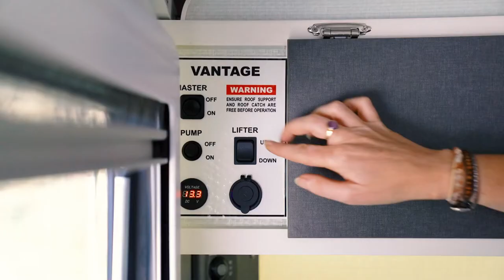Active Campers Highlight Vid 02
Active Campers is the manufacturer of quality slide on campers, locally made for Australian conditions.

We listened to our customers and improved in design and materials. So that today we can offer a slide on camper, we believe to be, the best on the market. Our campers open in no time, are small enough to go anywhere a car can go and still offer the comfort of a cold drink, quick cuppa or lie down whilst stopping. Active Campers are designed to fit most 2 or 4 wheel drive, flat tray, single, extra or dual cab utes.